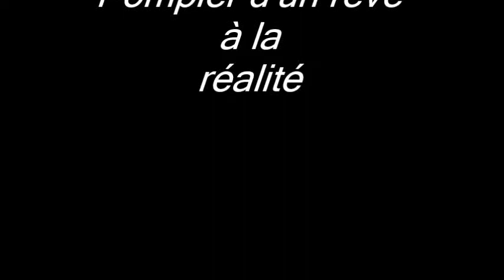~Manoeuvre~ Feux D'hydroCarbure